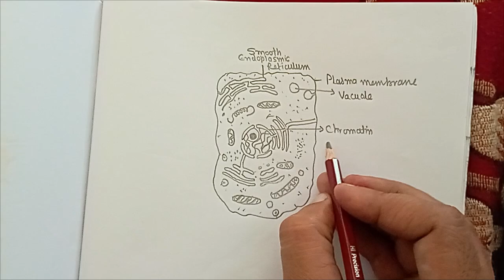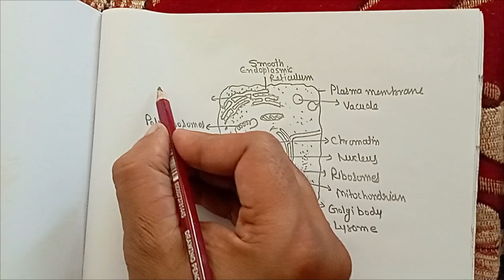Cell Structure || How to Draw Cell || Cell Diagram || कोशिका का चित्र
Your Queries-

Cell structure
Draw cell structure
How to draw cell
How to draw cell diagram
How to draw cell structure
Cell diagram
कोशिका का चित्र
Koshika ka chitra
Class 10 diagram of cell
Cell ka chitra kaise banaye
Draw cell labelles diagram
Draw cell labelles structure
Biology cell diagram
Cbse biology cell diagram
Mpbse cell diagram
How to draw cell diagram easy steps
How to draw cell diagram step by step
How to draw cell diagram for beginners
Diagram
Drawing
Cell
Cell drawing
Science
Biology
Class 10